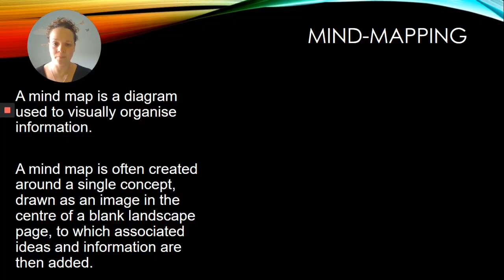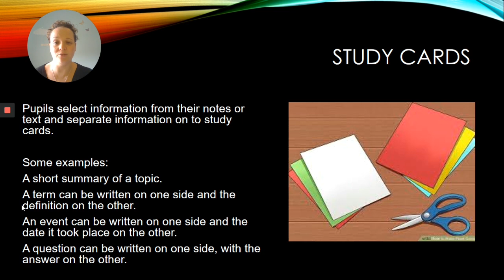Williamwood High School - S1 Reports All Staff